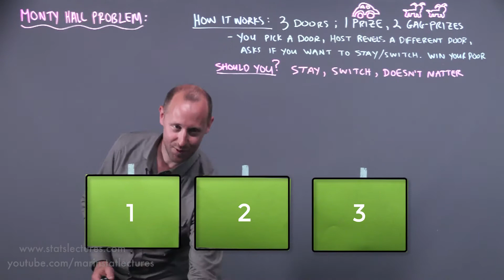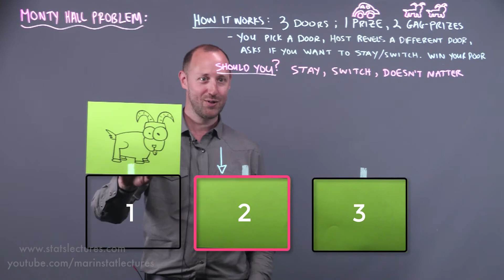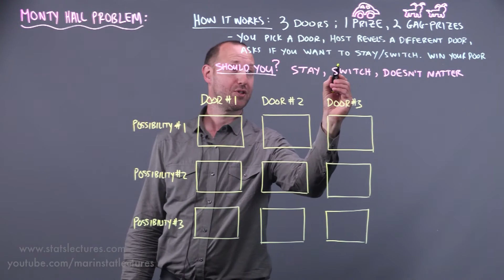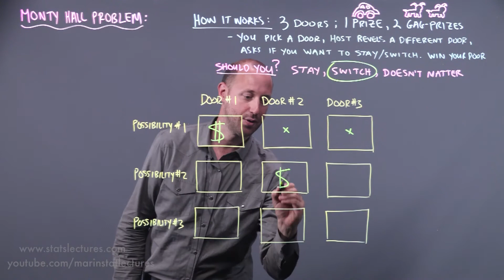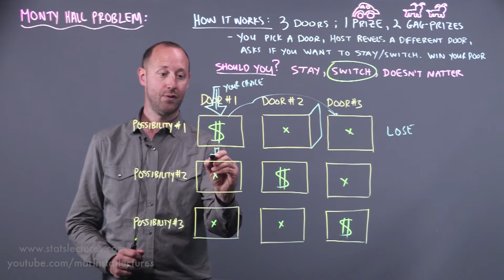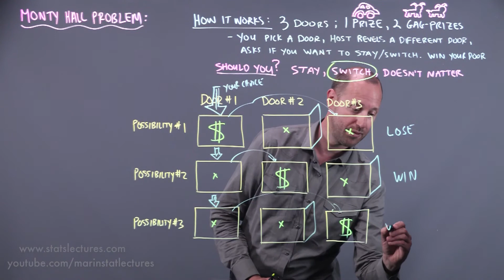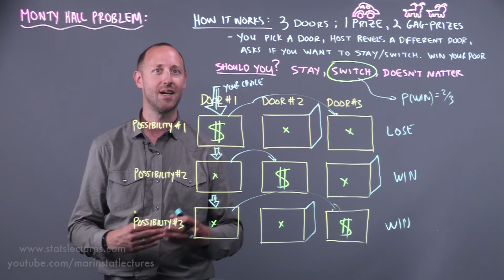The Monty Hall Problem in Statistics | Statistics Tutorial | MarinStatsLectures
The Monty Hall Problem or the “three-door puzzle” in Statistics: Learn How to Best Make a Deal with Prof. Mike Marin! 👍🏼Best Statistics & R Programming Language Tutorials ) Like to support us? Either way, We Thank You!

The Monty Hall Problem or the “three-door puzzle” in statistics comes from the old TV game show Let’s Make a Deal. In the game, Monty asks you to guess which door a prize is hidden behind. This problem is interesting because the solution is so counter-intuitive that it's tripped up some of the world’s leading mathematicians and people often refuse to accept it. The problem occurs because our statistical assumptions are incorrect.

Suppose there are three doors. Behind one door is a great prize, a shiny car. Behind the other two doors is a not-so-good prize, a goat! You get to select one door. Monty will then open another door to show you that there is a goat behind that door. Now you have to choose to keep the door you originally selected, or switch to the other unopened door.  From a probability basis, does it make a difference if you keep the original door or switch?

When Marilyn vos Savant (Guinness Book of World Records highest IQ) responded to an inquiry on the Monty Hall Problem, she never could’ve imagined what would unfold: though her answer was correct, she received over 10,000 letters, many from scholars and PhDs, informing her that she was an idiot. Common sense indicates that you have an equal chance of the big prize being behind either of the two remaining doors, so there is a 50-50 chance, and from a probability standpoint, it makes no difference if you stay or switch. However, vos Savant claimed that the best strategy was to switch.

Here we explain step by step how you can make the best choice working through this famous probability question and think like a genius!

►Graphs and Descriptive Statistics in R using R Studio (Series 2)

Follow MarinStatsLectures

Our Team:
Content Creator: Professor Mike Marin, Senior Instructor at UBC.
Producer and Creative Manager: Ladan Hamadani (B.Sc., BA., MPH)

These videos are created by marinstatslectures to support some statistics courses at the University of British Columbia (UBC) (IntroductoryStatistics and RVideoTutorials ), although we make all videos available to the everyone everywhere for free.

Have fun and remember that statistics is almost as beautiful as a unicorn!